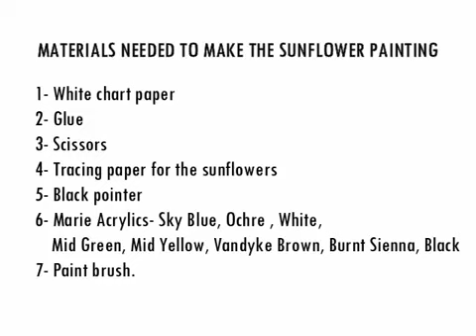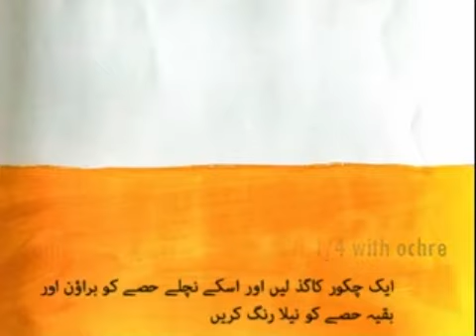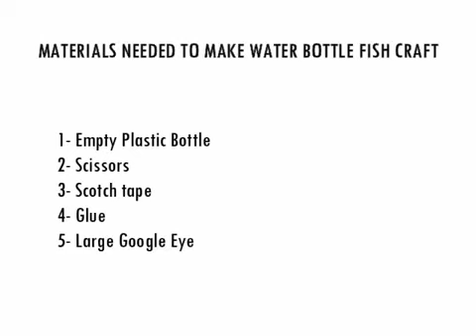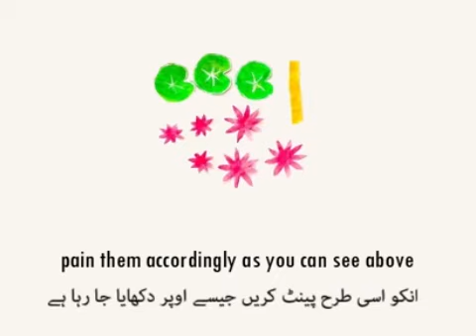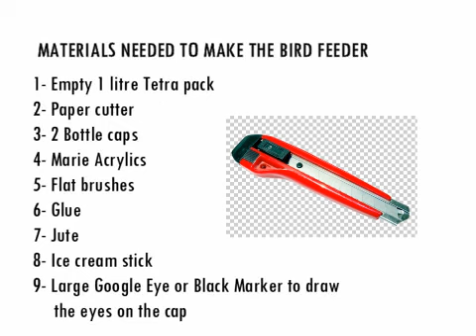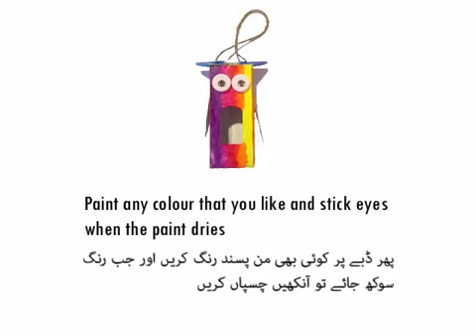Art Therapy /Interactive Activities